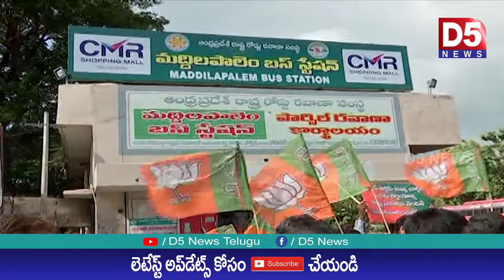ఆర్టీసీ బస్సు ఛార్జీల పెంపు నిర్ణయానికి వ్యతిరేకంగా విశాఖలో నిరసన |D5 NEWS